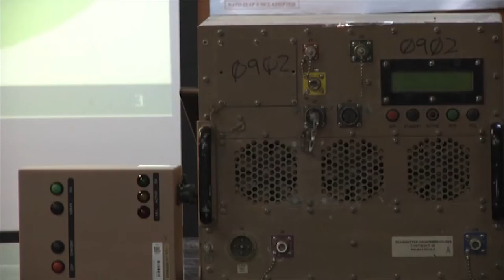TAA Counter IED in Herat for AFN Europe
Resolute Support personnel train Afghan policemen and soldiers in counter IED measures.

Video by OF-4 Bjorn Malmquist